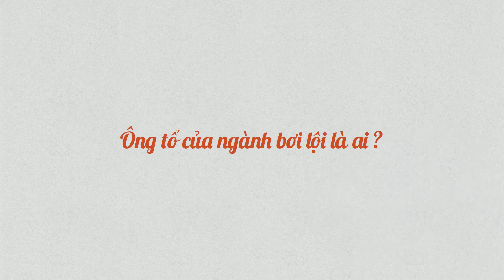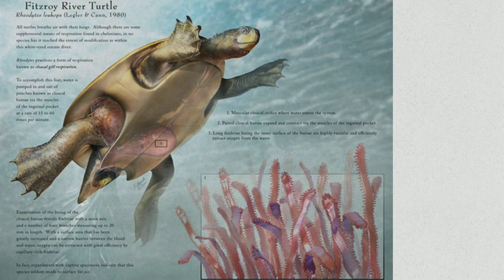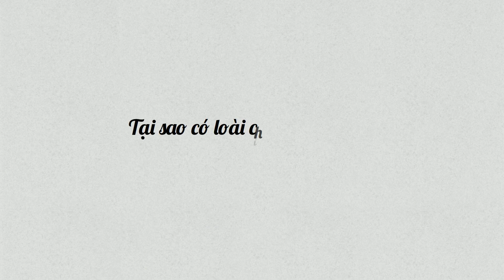Top 3 loài Động Vật có khả năng NÍN THỞ lâu nhất quả đất - TRI THỨC Official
Xin chào các bạn, trong vi deo này chúng ta cùng đi tìm hiểu top 3 loài động vật có khả năng nín thở lâu nhất quả đất nhé.

Đối với loài người như bạn và mình thì khả năng nín thở trung bình khoảng 2 phút. Tất nhiên là cũng có 1 vài trường hợp đặc biệt như Šobat, một người đàn ông 54 tuổi đến từ Croatia, đã lập kỷ lục thế giới về thời gian nín thở lâu nhất dưới nước với 24 phút 33 giây.

Nhưng các bạn có biết ông tổ của ngành bơi lội là ai không ạ. Đây là danh tướng của việt nam dưới quyền Trần hưng đạo, tên thật là phạm hữu thế hay các bạn có thể biết đến nhiều hơn với cái tên yết kiêu. Trong sổ sách ghi lại, chỉ cần 1 hơi thở ông có thể lặn 7 ngày 7 đêm dưới biển . trong 1 đêm ông có thể đục chìm 30 chiến thuyền của quân nguyên mông. Thế mới thấy rằng dòng máu lạc hồng của người việt chúng ta cũng mang tầm cỡ quốc tế và không kém cạnh bất cứ dân tộc nào.

Quay trở lại nội dung chính của vi deo hôm nay, chúng ta chỉ tìm hiểu về khả năng nín thở của các loại động vật thôi nhé. Dưới đây, chúng ta cùng tìm hiểu top 3 động vật có khả năng nín thở lâu nhất ...